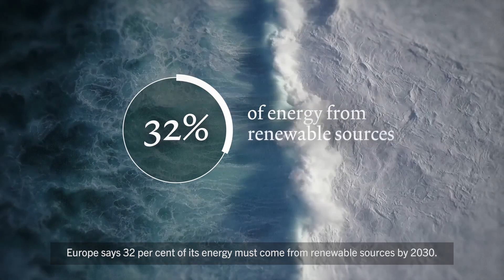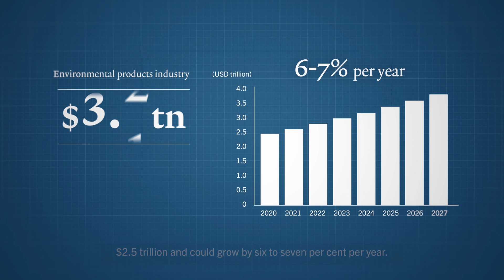Could drones be the solution to wind turbines? | Pictet Wealth Management | FT Partner Content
Europe says 32 per cent of its energy must come from renewable sources by
2030. And it’s predicted that onshore and offshore wind could generate more than
one-third of global electricity needs by 2050. But to make that happen,
capacity needs to scale.

Companies like TwingTec are leading the way in finding new solutions, by
bringing together aerodynamic technology and new business models.